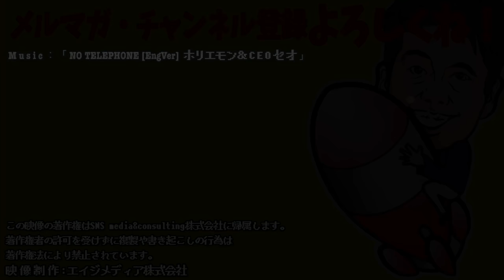ライブドアによるフジテレビ買収騒動、衝撃の真実をホリエモンが徹底解説【フジテレビ解説②】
今回は好評の企業解説、フジテレビについて解説します。
livedoor時代に買収をしようとしたことでも有名なホリエモンが、フジテレビの意外と知られていない歴史を紹介！買収の裏話も語ります。

■関連書籍
メディアの支配者（上）
メディアの支配者（下）
二重らせん　欲望と喧噪のメディア
閨閥 マスコミを支配しようとした男

【NEW】最大化の超習慣 「堀江式」完全無欠の仕事術（徳間書店）
破戒のススメ（実務教育出版）
多動力 (NewsPicks Book) (幻冬舎文庫)